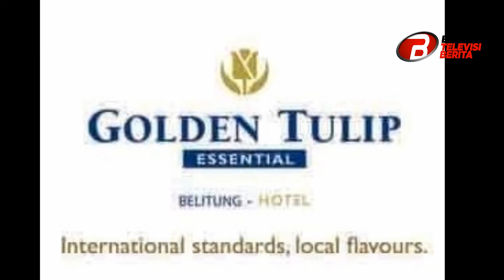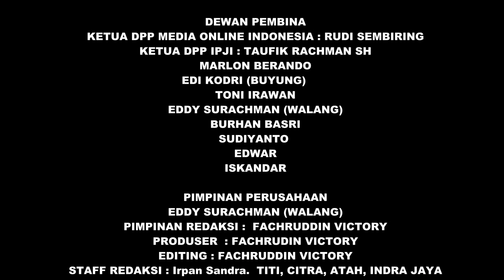KNPI SOROTI BANSOS SEMBAKO TALK SHOW BERSATU EPISODE II SEGMEN II